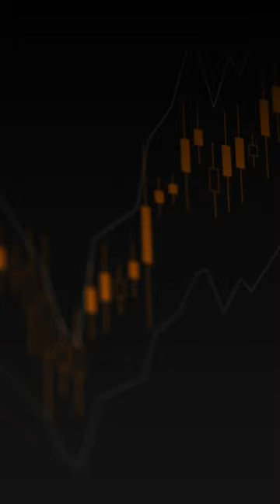World Market News of the 8 June with FXOpen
СHINA’S BIG BANKS CUT DEPOSIT RATES
China’s six state-owned commercial banks cut deposit rates Thursday, according to CNBC checks.
Those cuts help improve banks’ profitability, while setting the stage for the People’s Bank of China to reduce other interest rates, Nomura analysts said.
China’s economic recovery from the pandemic has slowed in recent months.
Source: CNBC

STOCKS IN THE US MIXED ON WEDNESDAY
The Dow Jones Industrial Average was the only major index to close in the green. On Thursday, Asia-Pacific markets followed Wall Street to trade lower. Australia’s S&P/ASX 200 slid around 0.3% as the country’s exports dropped 5% in May, compared with a 4% increase in April. That’s the second disappointing data point for the country’s economy in as many days.
Source: CNBC

JAPAN’S GDP REVISED SHARPLY HIGHER, GREW 2.7%
Economists surveyed by Reuters had expected to see growth of 1.9%.
Private non-residential investment, or capital spending, rose 1.4%, higher than initial government estimates of 0.9%.
The resilience seen in the Japanese economy could be short-lived, Oxford Economics senior economist Norihiro Yamaguchi said.
Source: CNBC, Reuters